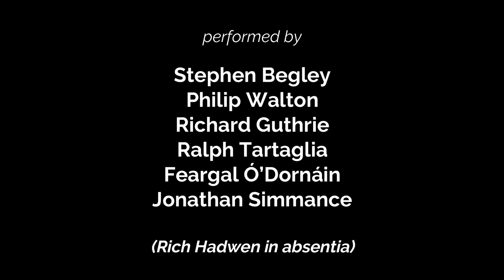UOLetsPlayAtHome No. 51 - Qui Timet Deum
Our viola section, in almost complete form, take centre stage for a very special performance of the Orlando de Lassus motet 'Qui Timet Deum'.

Performers are: Steve Begley, Philip Walton, Richard Guthrie, Ralph Tartaglia, Feargal Ó Dornáin and Jonathan Simmance (Rich Hadwen in absentia).

Thanks to Philip Walton for his production work!